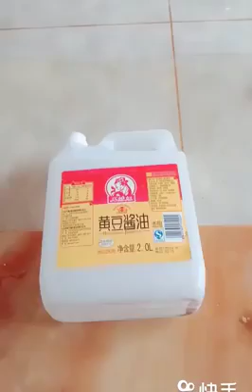Wow. Handicrafts from waste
Video from noojillasrinivas